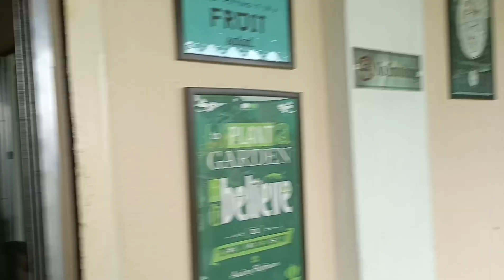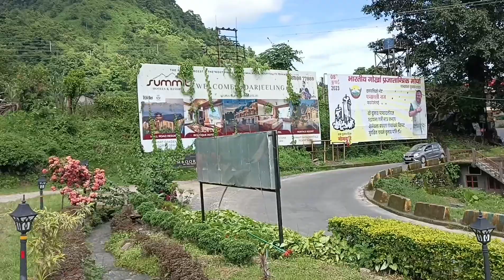Visited Timboor on the trial // Good place // lovely place 💞🫰